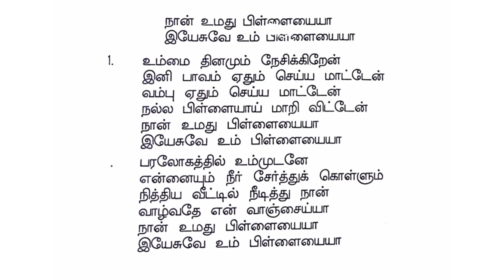நான் உமது பிள்ளையையா இயேசுவே | TPM CHOURS | Chief shepherd of god